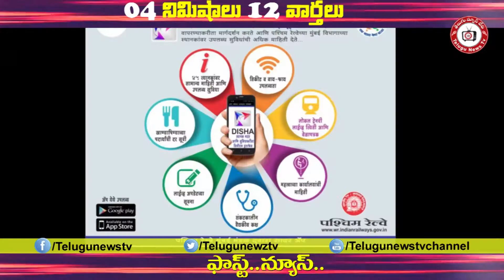Fast News 09-02-2020 || 04నిమిషాలు 12 వార్తలు || 04 Minutes 12 News || TeluguNewsTv